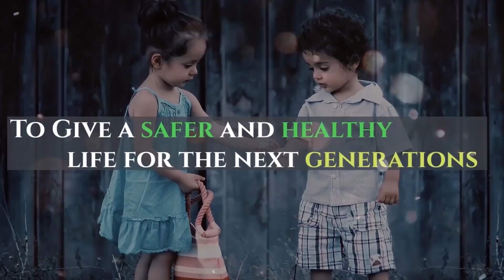Hero MotorCorp 1st Electric Scooter Duet E Launch Update India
Hero MotorCorp Duet E electric Scooter Launch Update in India. The Duet E is Hero Motors First Electric Scooter runs with a top speed of 60 km/h.